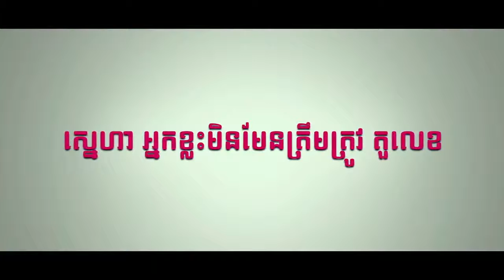សន្សំចិត្ត សន្សំបេះដូង Love Score Full Trailer Khmer Dub